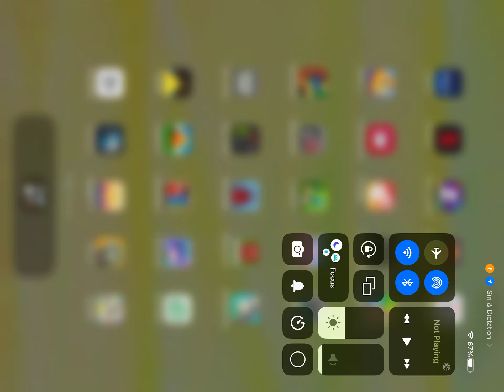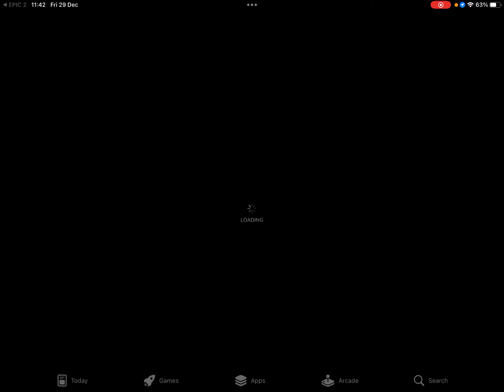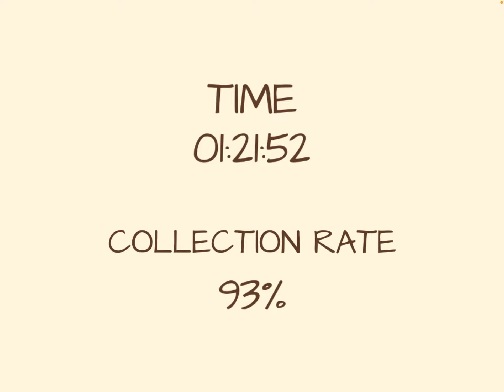Epic 2 drawn below part 5 end of drawn below